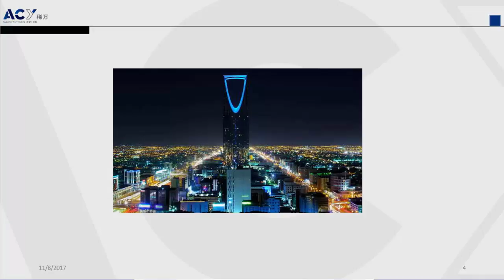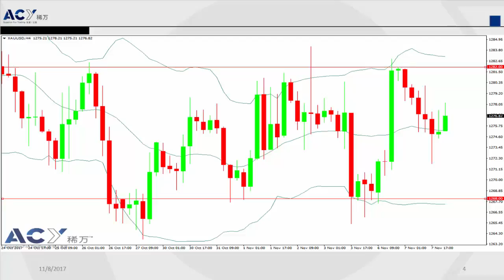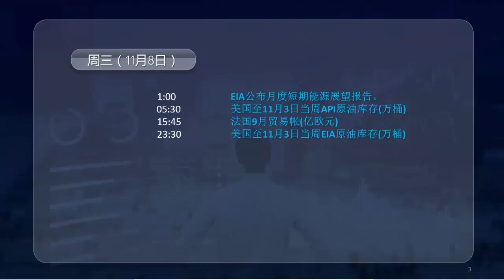【ACY稀萬】市場避險情緒消退 美元走強打壓金價勉強持平